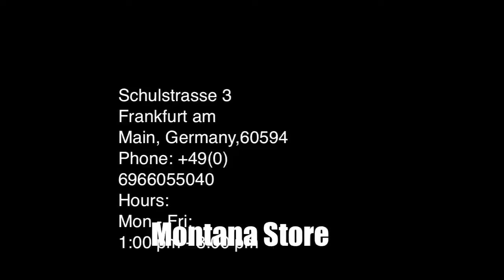Montana Store Frankfurt